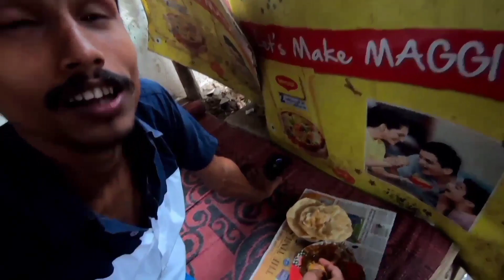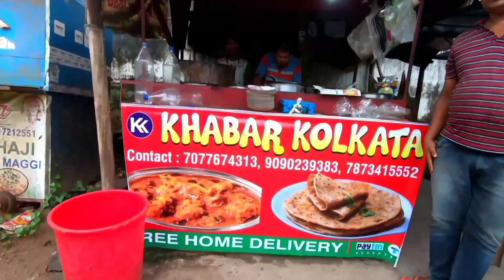ସକାଳ ୫ ରୁ ଆମିଷ ଟିଫିନ || Morning NonVeg Tiffin In Bhubaneswar || Famous Street Food Bhubaneswar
location👇

Khabar Kolkata food
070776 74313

food shorts
street food short video